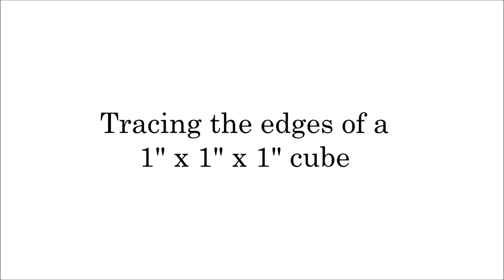Design of a Stewart Platform-Inspired Dexterous Hand for 6-DOF Within-Hand Manipulation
C. McCann and A. Dollar.
IEEE International Conference on Intelligent Robotics (IROS) 2017
Yale University Grablab